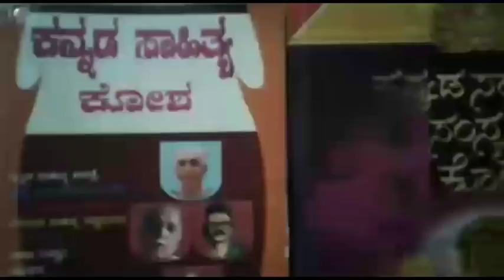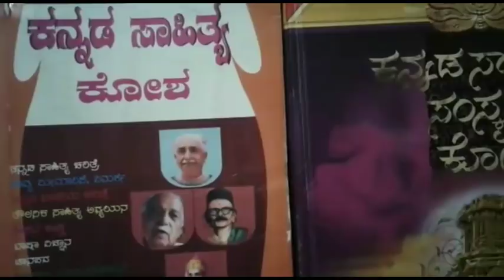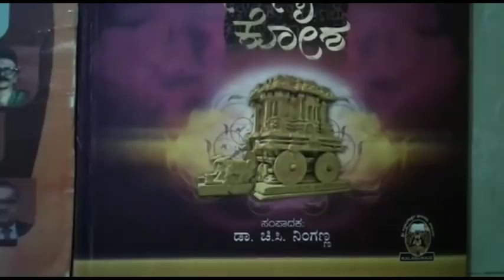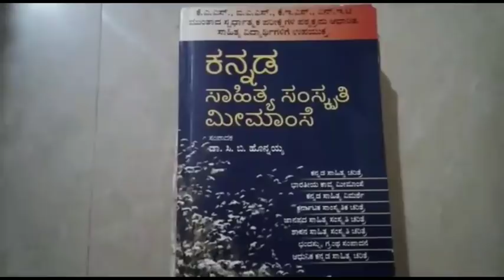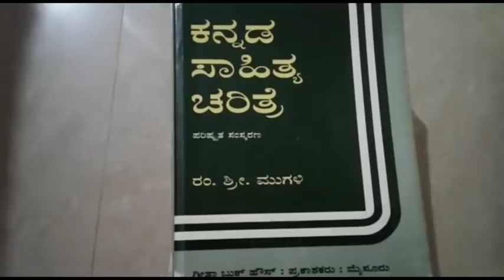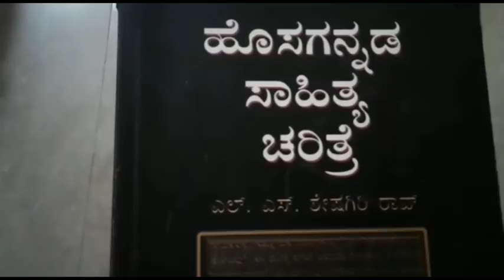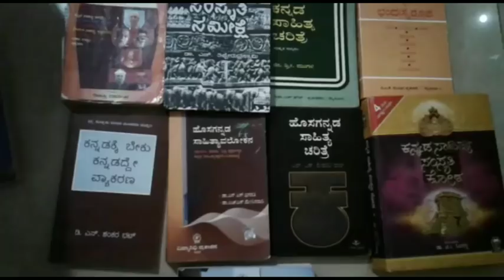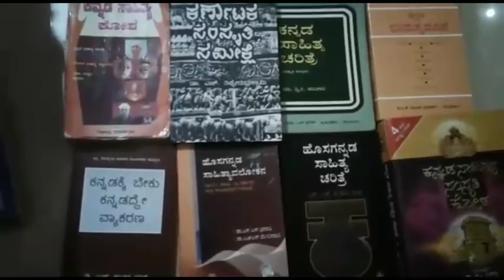Best books of Kannada Sahitya, fda, sda, sslc, tet, kas, ಕನ್ನಡ ಸಾಹಿತ್ಯ, Kannada literature books,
10+ Best books of Kannada Sahitya, fda, sda, sslc, tet, kas, net, ಕನ್ನಡ ಸಾಹಿತ್ಯ, Kannada literature books, all compitative exams